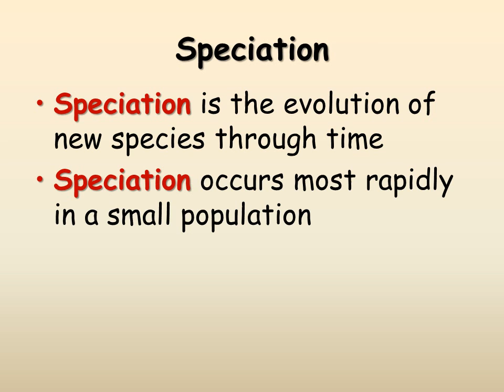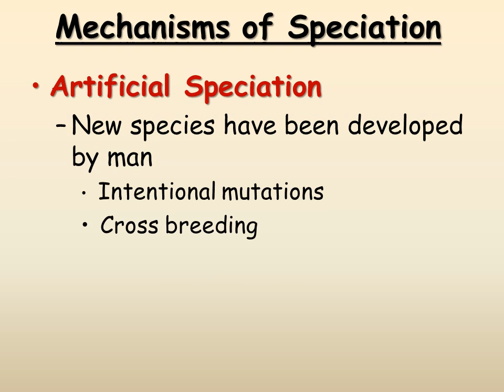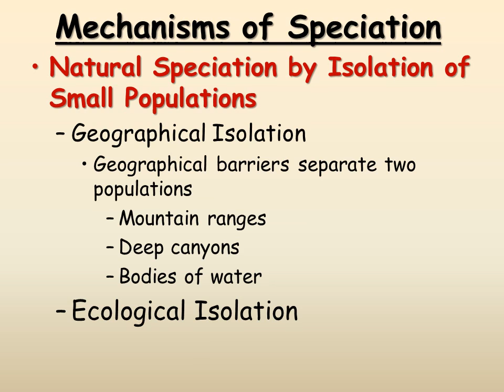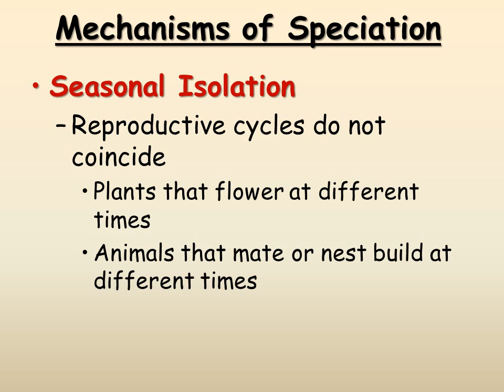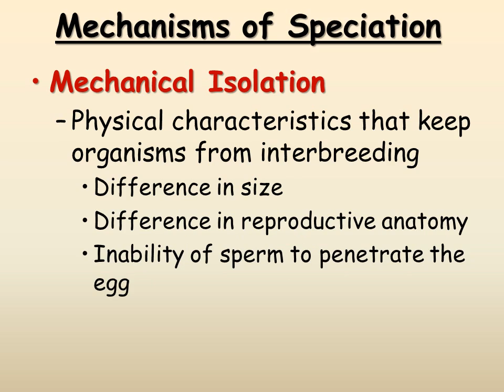Population Genetics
The study of allele frequencies within a population

Gene Pool
 All of the genes of a population of organisms
Organisms that are the most successful at reproducing contribute most to the gene pool
Evolution
Any change in the frequency of any allele within a gene pool
Populations undergo evolution
Individuals do not undergo evolution
Factors Affecting the Allele Frequency
Mutation
Especially important for organisms with short generation times

Migration
Movement of organisms into or out of the population

Genetic Drift
Random change in allele frequencies
Occurs mostly in small, isolated populations

Selection
Environmental pressures
Competition
Climate change

Nonrandom mating
Preferences in selection of a mating partner

Species
Species: A group of organisms so similar to one another that they can interbreed and produce fertile offspring
Kingdom
Phylum
Class
Order
Family
Genus
Species
Speciation
Speciation is the evolution of new species through time
Speciation occurs most rapidly in a small population

Mechanisms of Speciation
Artificial Speciation
New species have been developed by man
 Intentional mutations
 Cross breeding
 Genetic engineering

Mechanisms of Speciation
Natural Speciation by Isolation of Small Populations
Geographical Isolation
Geographical barriers separate two populations
Mountain ranges
Deep canyons
Bodies of water
Ecological Isolation
Organisms of two populations require different habitats
Mechanisms of Speciation
Behavioral Isolation
Changes in habits that identify one population with another
Mating rituals
Methods of communication

Mechanisms of Speciation
Seasonal Isolation
Reproductive cycles do not coincide
Plants that flower at different times
Animals that mate or nest build at different times
Mechanisms of Speciation
Mechanical Isolation
Physical characteristics that keep organisms from interbreeding
Difference in size
Difference in reproductive anatomy
Inability of sperm to penetrate the egg

Observations From the Fossil Record
Species often remain stable for millions of years with little or no noticeable change
Species may disappear rapidly and new species may appear just as fast

Population Evolution
Punctuated Equilibrium
Long periods of
stability followed
by short periods
of rapid change